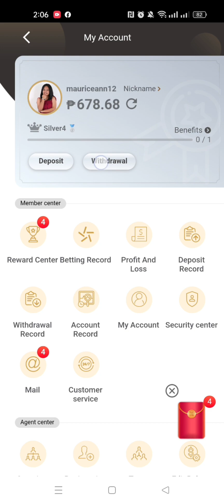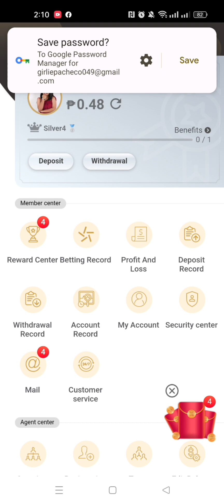Super ace mapagbigay sa site ng Mega Panalo, nasa description box ang link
MEGA PANALO LINK